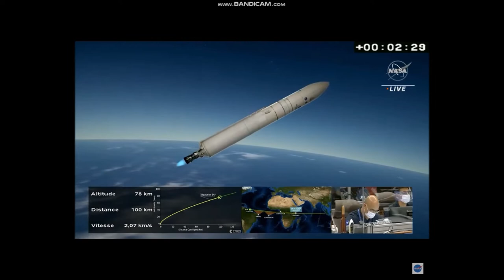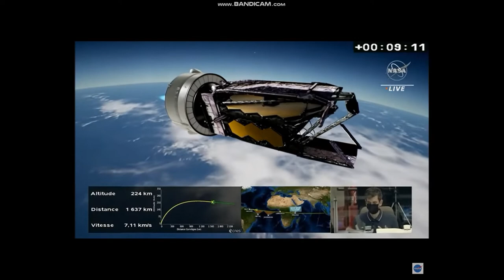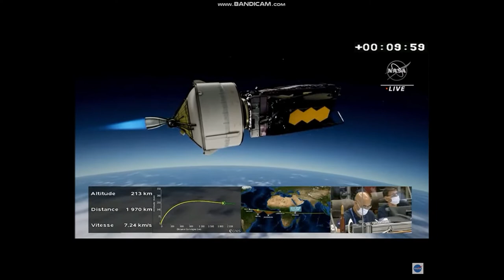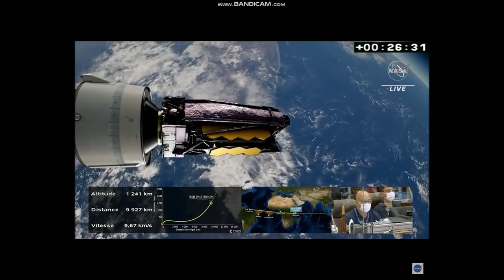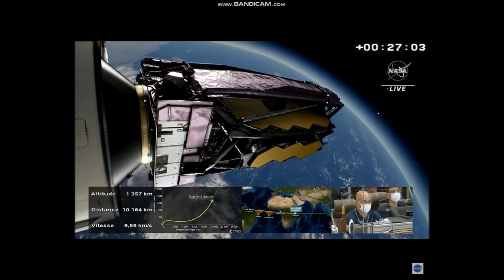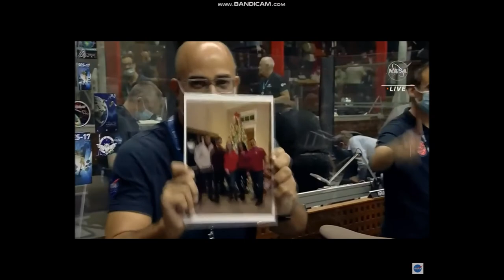Go Webb! James Webb Telescope Launch. Wystrzelenie teleskopu Jamesa Webba, Kourou, Gujana Francuska.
Przed nami nowa era naukowych odkryć!